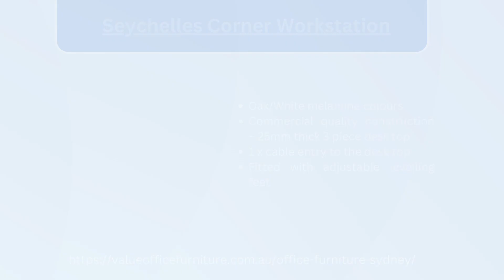Sydney's Best Office Furniture for a Productive Workspace | Value Office Furniture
Quality office furniture contributes to a productive workplace by promoting comfort and ergonomics, reducing strain, and promoting good posture. Comfortable furniture enhances employee well-being, fostering a positive work environment that boosts morale and efficiency. By prioritizing quality and comfort, organizations can create a conducive workspace that encourages focus, creativity, and overall job satisfaction. Value Office Furniture also deals in high-quality quality comfortable and adjustable office furniture in Sydney at affordable prices. Get the best one for your office and make it more productive.

1. Veee Promesh Medium Back Chair
2. Seychelles Corner Workstation
3. Kennedy Meeting Table
4. Sense Promesh High Back Chair
5. Move Desk Top Height Adjustable Stand

To know more watch the video, Sydney's Best Office Furniture for a Productive Workspace